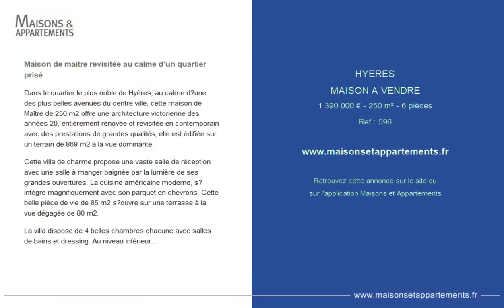HYÈRES - MAISON A VENDRE - 1 390 000 € - 250 m² - 6 pièce(s)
Référence : 596

Maison de maitre revisitée au calme d'un quartier prisé

Dans le quartier le plus noble de Hyères, au calme d?une des plus belles avenues du centre ville, cette maison de Maître de 250 m2 offre une architecture victorienne des années 20, entièrement rénovée et revisitée en contemporain avec des prestations de grandes qualités, elle est édifiée sur un terrain de 869 m2 à la vue dominante.

Cette villa de charme propose une vaste salle de réception avec une salle à manger baignée par la lumière de ses grandes ouvertures. La cuisine américaine moderne, s?intègre magnifiquement avec son parquet en chevrons. Cette belle pièce de vie de 85 m2 s?ouvre sur une terrasse à la vue dégagée de 80 m2.

La villa dispose de 4 belles chambres chacune avec salles de bains et dressing .Au niveau inférieur vous trouverez un salon d?hiver de 35 m2 pouvant accueillir une 5 ème chambre ouvrant sur une terrasse en ipé aux ambiances « Les jardins de Majorelle ». Une buanderie avec garage à motos et annexes complètent l?ensemble l?habitation .

Le jardin de cette maison vous séduira par ses différentes ambiances et ses essences méditerranéennes . Tous les commerces et écoles sont à deux pas , il est possible de se rendre à la gare en minutes et minutes de l?aéroport . Vous l?avez compris cette maison de Maître est unique de part sa rénovation et les qualités de ses prestations ainsi que sa situation centrale au c?ur de la cité des palmiers .

Cette annonce vous est proposée par l'agence Espaces Atypiques Toulon

|2145349|